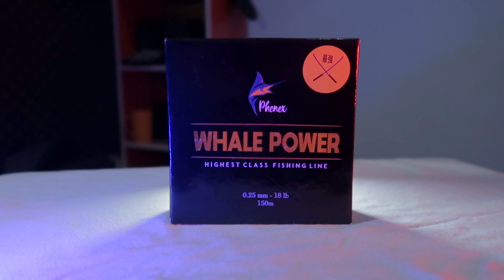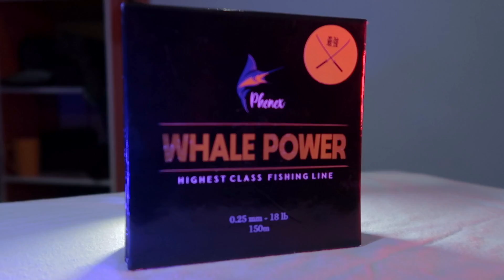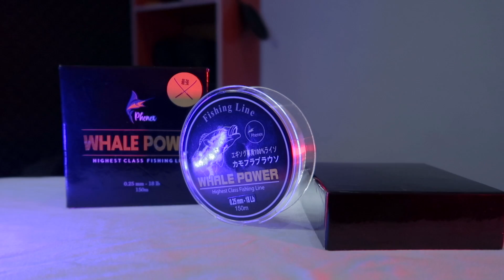REJEKI NOMPLOK DAPAT KIRIMAN SENAR PANCING SULTAN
Pembelian PRODUK dapat melalui link berikut:
-Khusus untuk reseller yang ingin mendapatkan promosi spesial dapat menghubungi admin Phenex di 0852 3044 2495 (wa only)

FOLLOW Mr.Ammarjie